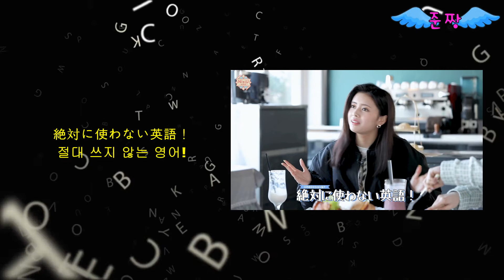[NiziU Scout] #6-리마-우린 잘 안 쓰는 영어야!!-絶対に使わない英語！-[인기 급상승 비결]-Japanese study—준짱 일본어 한마디